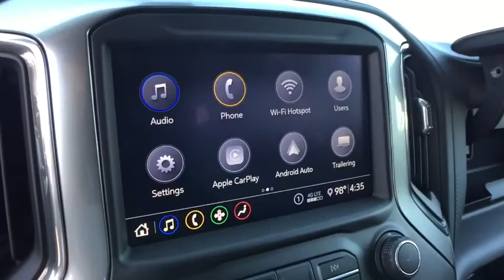2020 Chevy Silverado Saginaw, Midland, Bay City, Freeland, Shields MI LZ344519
Shadow Gray Metallic New 2020 Chevy Silverado available in Saginaw, Michigan at Serra Saginaw. Servicing the Midland, Bay City, Freeland, Shields, MI area.

Serra Saginaw
4200 Bay Rd

Lease starting @ $197/month with $1000.00 down (on Custom V6 or 2.7L Double Cab CTP/Demo units) for qualified GM lessees plus tax title license $695 acquisition fee & $220 doc fee. 0% financing available up to 72 months in lieu of all rebates!br2020 Chevrolet Silverado 1500 RST 4WD EcoTec3 5.3L V8 Shadow Gray MetallicbrOur experienced sales staff is eager to share its knowledge and enthusiasm with you. Prices for new Chevrolet vehicles are based GM Employee pricing eligibility. Price does not include Tax Title License and Documentary Fee of $220;$5000 - Consumer Cash Program. Exp. 08/31/2020